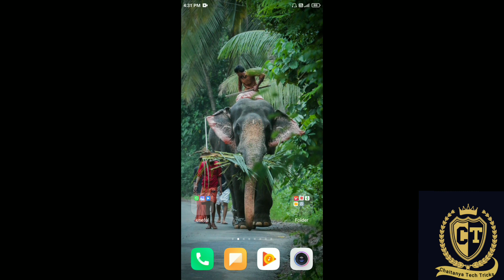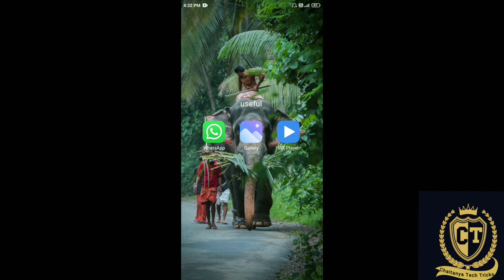జాబ్ చేసే ప్రతి ఒక్కరికి పెద్ద షాకింగ్ న్యూస్ ఏది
Link 4: fb page 👇♥️♥️♥️

Note 1: This video is use for only education purpose

Note 2 : images used in this video thumbnail belongs to respected owners not mine. Thanks to them

Please feel free to leave me a notice if u find this upload inappropriate. contact me personally if u are against an upload which you may have rights to the music, instead of contaction YouTube about a copyright infringement.